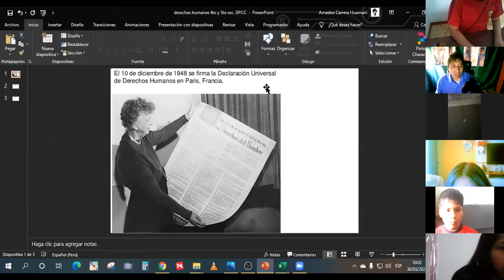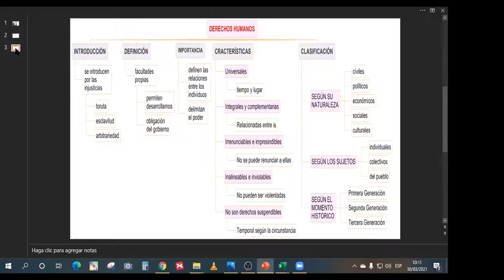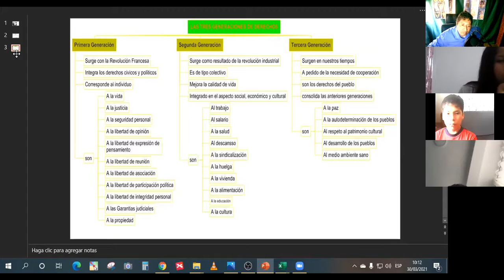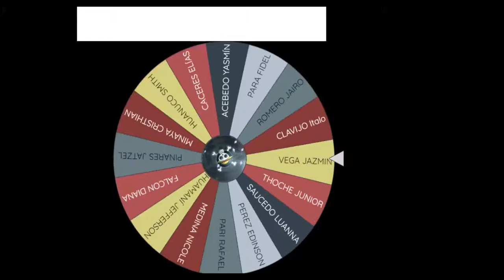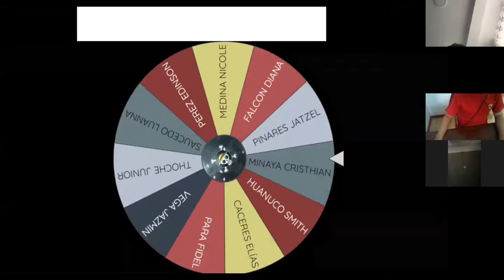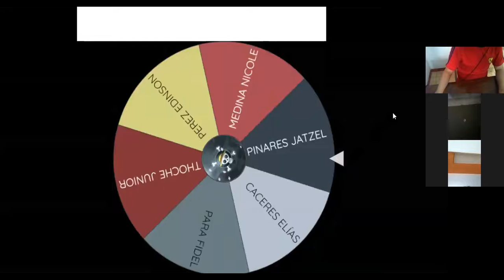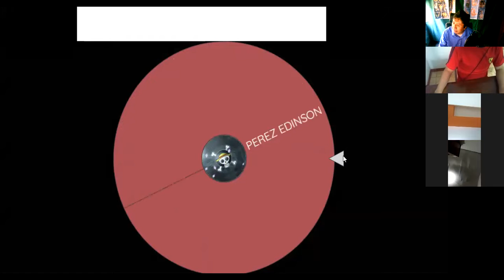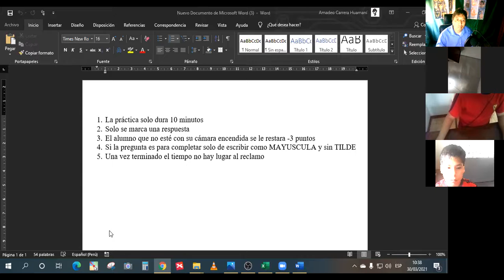derechos humanos 4to y 5to sec. DPCC